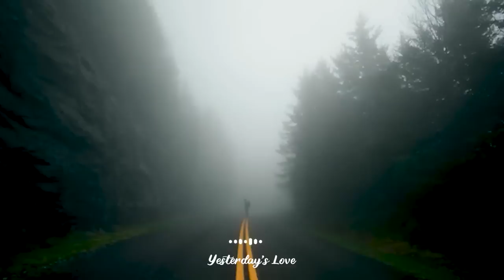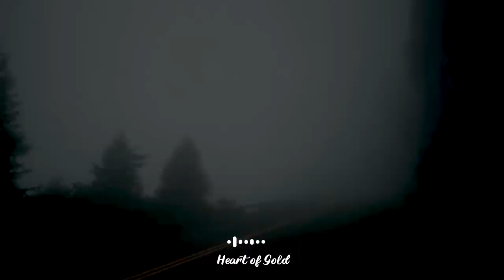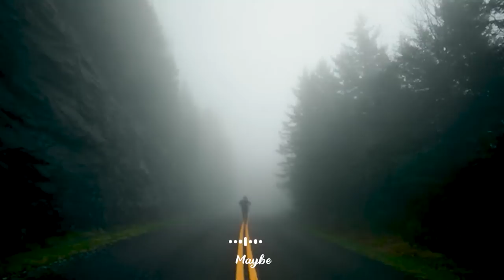Fresh Morning | Songs to say hello a new day ❤ Positive vibes | Acoustic/Indie/Pop/Folk Playlist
Indie music often has a unique quality, freedom in expressing emotions and thoughts. Listeners are often awakened by profound lyrics and sophisticated melodies, and frequently discover new and innovative talents they have never heard of before.

Indie music channels are often created without the backing of major record labels, but instead rely on the freedom and passion of the artists. This creates a unique and independent music space, where creativity comes first and where anyone has the opportunity to express themselves.

If you love uniqueness and want to discover new music, the indie music channel is definitely a destination not to be missed. Get ready to have your eyes and ears opened to a colorful and unexpected world of mu
Thank you for participating and sharing your passion for music with us❤️